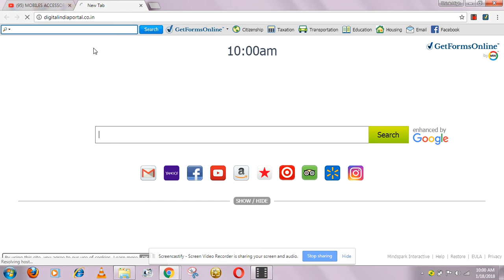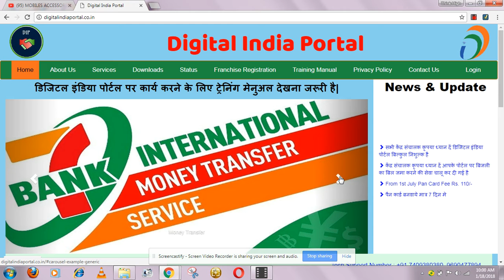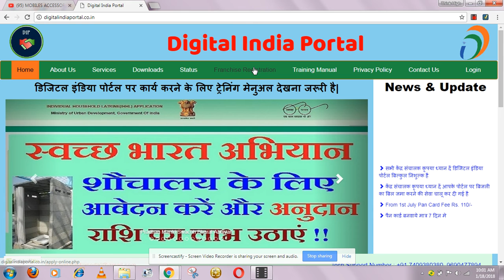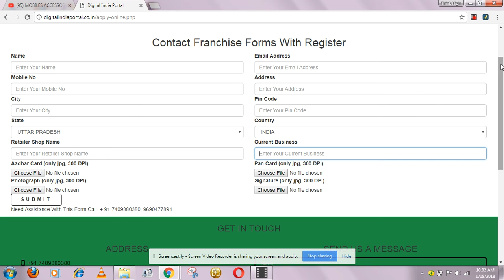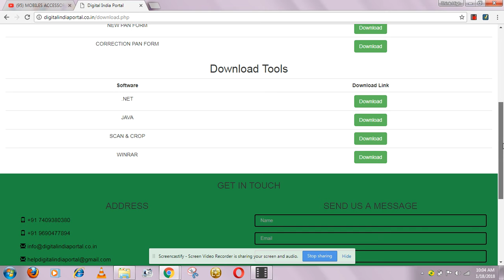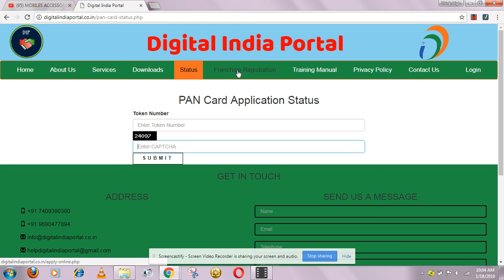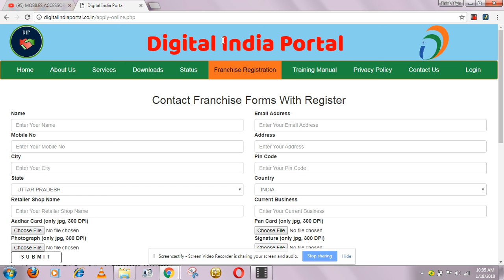best potal pan card in 7 days,electricity bill all services,money transfer,irctc,,gst,itr,etc